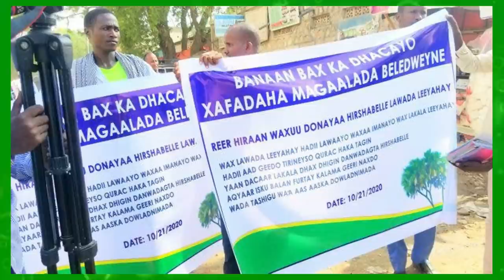DEG DEG Dagaal Culus Kenya & Somaliya Xadka Gedo Labada Ciidan oo Juf iska Dhigay & Difaca CXD Guley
DEG DEG Dagaal Culus Kenya & Somaliya Xadka Gedo Labada Ciidan oo Juf iska Dhigay & Difaaca ciidanka xooga dalka oo meel iska saaray duulaankii kenya ay kusoo qaaday xadka somaliya, wararkii ugu dambeyay dagaalka,